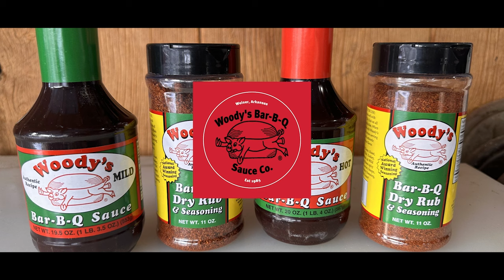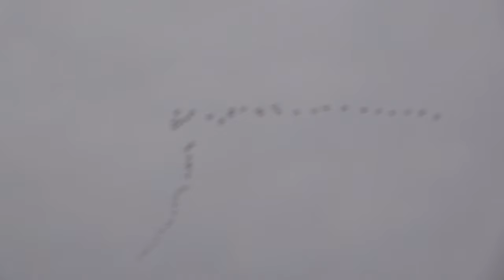MILLIONS of SPECKLEBELLY GEESE | Hunting with Corey Trotter at Haw Thickett Duck Club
The Legends of The Outdoors crew travels down to Weiner, Arkansas to hunt Specklebelly Goose with Corey Trotter at Hawk Thickett Duck Club.